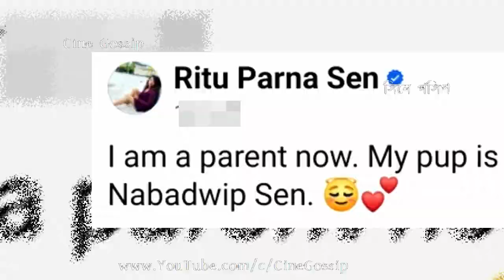মা হওয়ার সুখবর দিলেন অভিনেত্রী, তীর্থস্থানের নামে হল সন্তানের নামকরণ! Rituparna Sen (Rii) Good News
Rituparna (Rii) Sen became Mother: Good News! Actress Rii Sen becomes Mother of a Pup named Nabadwip Sen. Tollywood actress Rituparna Sen aka Rii shares Good News that She becomes 'Parent'. Watch What Rituparna Sen (Rii Sen) says becoming Mother of Nabadwip Sen.

'মা' হওয়ার সুখবর দিলেন অভিনেত্রী ঋ সেন, তীর্থস্থানের নামে হলো সন্তানের নামকরণ